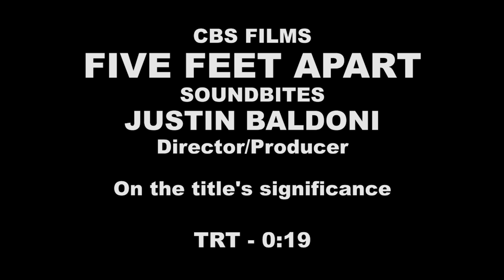FIVE FEET APART | On-set Interview with Justin Baldoni "Director"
Five Feet Apart - Justin Baldoni "Director" [On-Set Interview]

A pair of teenagers with life-threatening illnesses meet in a hospital and fall in love.